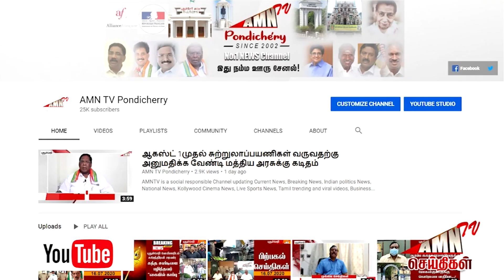ஞாயிறு விடுமுறை கடற்கரையில் குவிந்த சுற்றுலா பயணிகள்